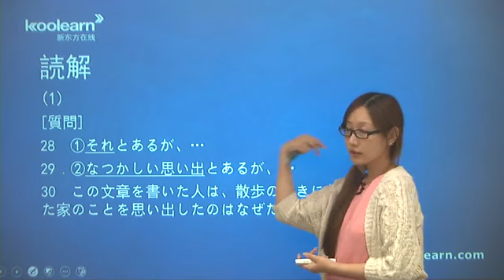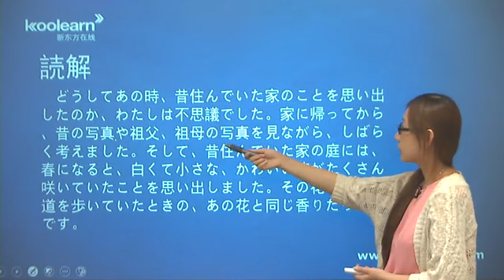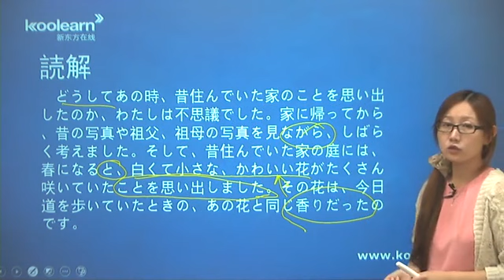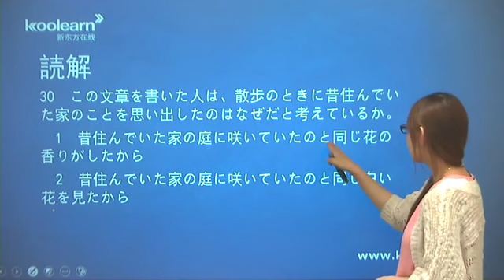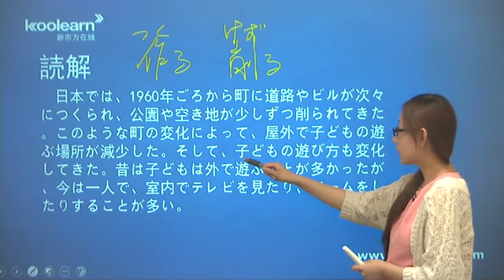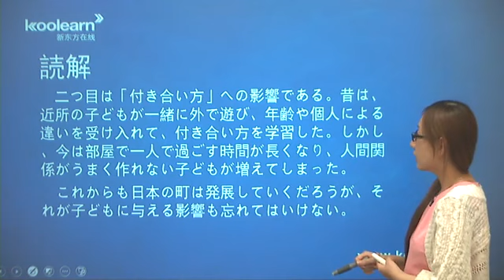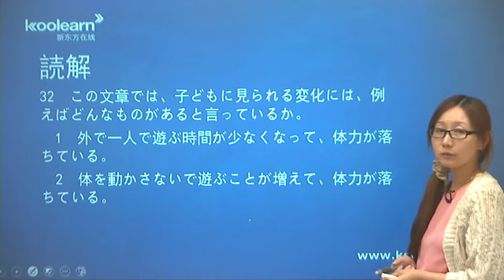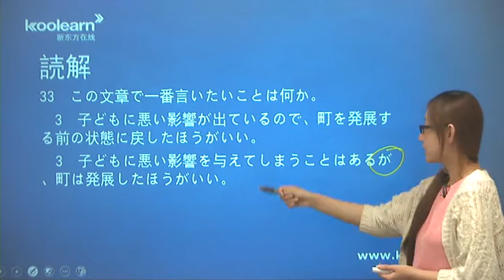【公益知识库zscc club】757阅读—中篇阅读